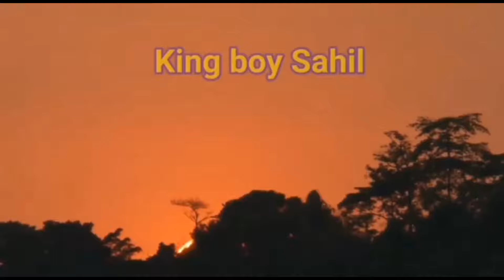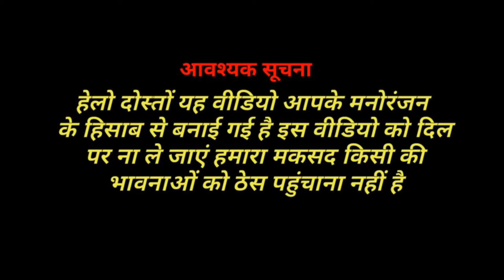बाप वर्सेस बेटा दादी फुल कॉमेडी वीडियो bap vs beta and dadi full comedy new ( king boy Sahil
बाप वर्सेस बेटा हरामी फुल एंटरटेनमेंट कॉमेडी वीडियो bap vs beta and Malik full comedy new 2022

Hello firends my new comedy video baba vs beta and Malik full Entertainment new video 2022🇮🇳

King boy Sahil Instagram’link boykingsahil27

Video highlights

Your Query👇👇❤️❤️

Is Father of the Year a good movie?2022
Who does Adam Sandler play in Father of the

Video highlights

Welcome to my YouTube channal king boy Sahil

Didclemar.